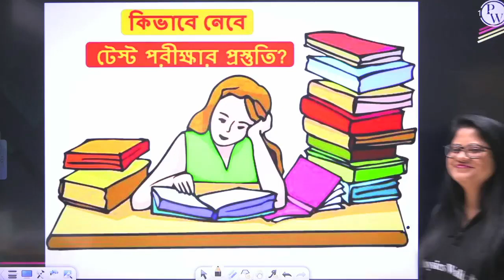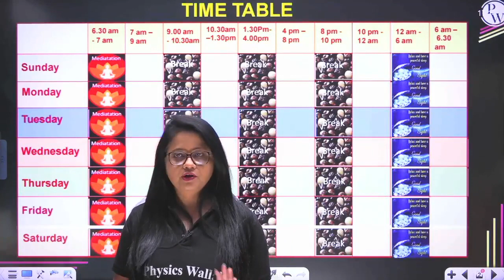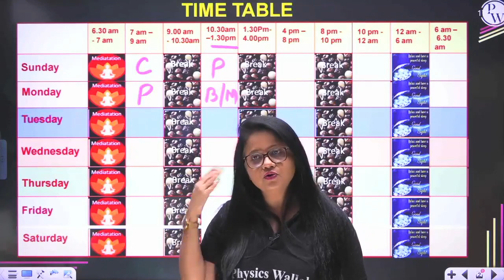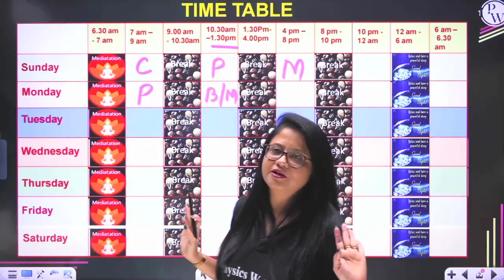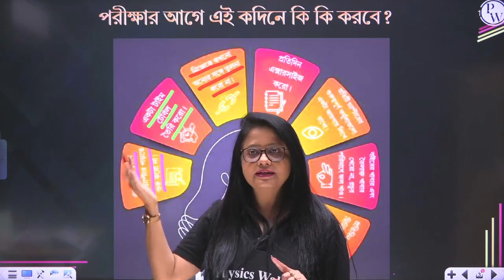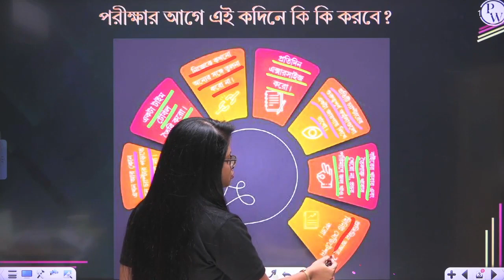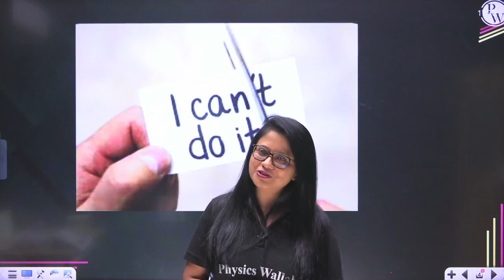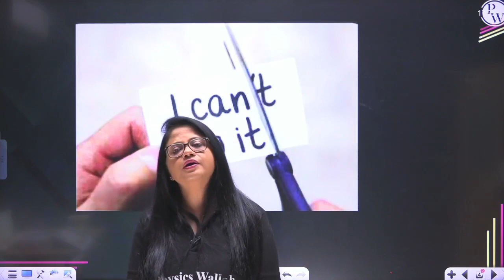Test পরীক্ষায় CHEMISTRY- এর প্রস্তুতি কিভাবে নেবে এই কদিনে?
Complete Chemistry Class 12th - EKLAVYA Batch (WBCHSE/WBJEE/NEET)